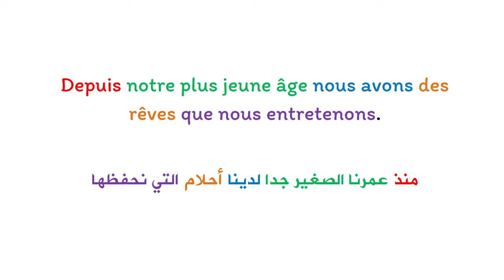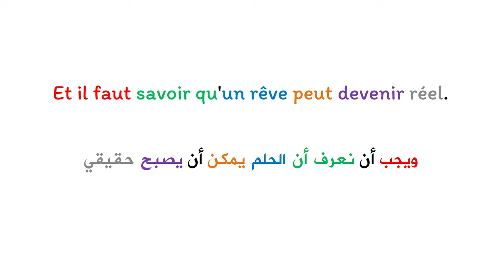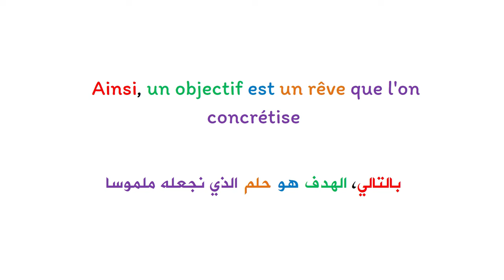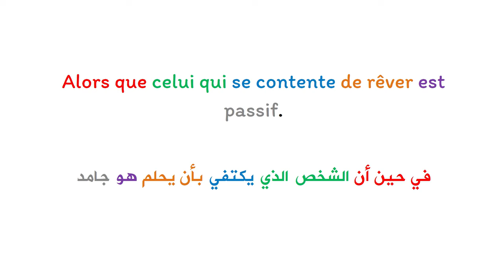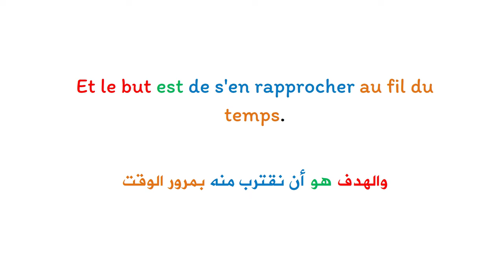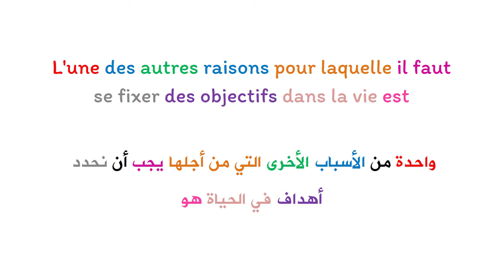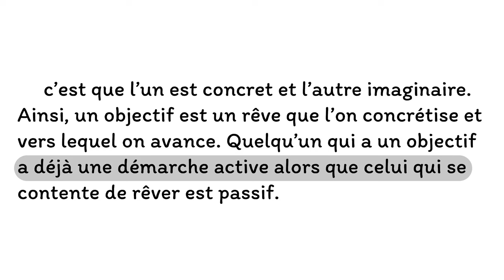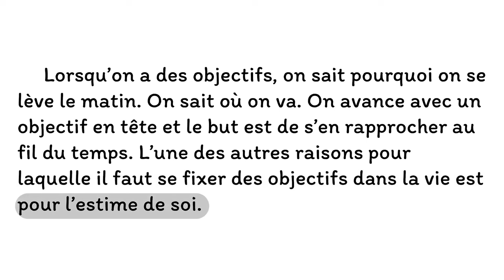Apprendre le français et améliorer la prononciation : texte en français avec la traduction en arabe